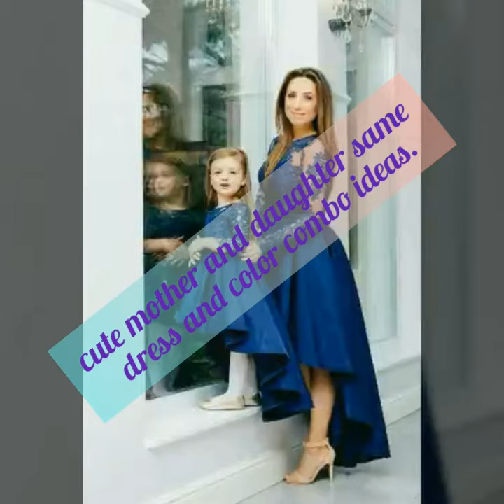Stylish Cute mother and daughter same dress and color combination ideas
matching dress ideas for mother and daughter/same dress and colour combo ideas for mother and daughter /stylish matching for mom and daughter